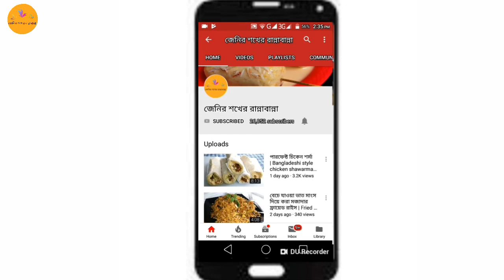লাউয়ের পায়েস/দুধ লাউ/দুধ কদু | Lao er payesh/dudh lao | Bangladeshi dessert recipe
📎রেসিপির নাম : লাউয়ের পায়েস
প্রকাশের তারিখ : ১২ সেপ্টেম্বর, ২০১৮ (বুধবার)
প্রকাশের সময় : বাংলাদেশ সময় সন্ধ্যা ৭টা ৪২ মিনিটে
পর্ব : ২৮২ তম

সাধের লাউ বানাইলো মোরে বৈরাগী। লাউয়ের আগা খাইলাম, ডগা গো খাইলাম। লাউ দিয়া বানাইলাম ডুগডুগি, সাধের লাউ বানাইলো মোরে বৈরাগী...

লাউ নিয়ে এ গানটি গেয়েছিলেন জনপ্রিয় সংগীতশিল্পী শ্রদ্ধেয় রুনা লায়লা। ☺

উপকরণ :
১। ১টি কচি লাউ
২। ২ টেবিল চামচ পোলাওয়ের চাল
৩। আধা লিটার দুধ
৪। ১ কাপ চিনি
৫। ১টি তেজপাতা,১টি দারচিনি ও ৫-৬ টি এলাচ
৬। ১ চিমটি লবণ

আমার আরো রান্নার ভিডিও দেখতে আমার চ্যানেলটি ভিজিট করুন এই লিংকে ক্লিক করে